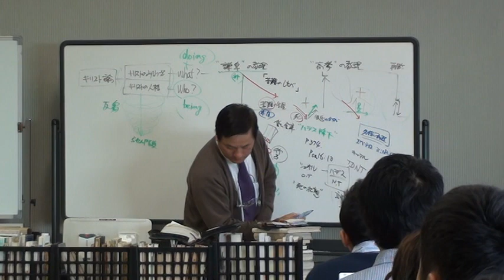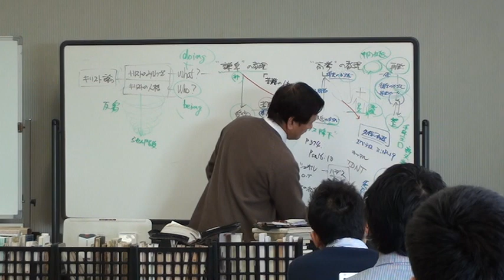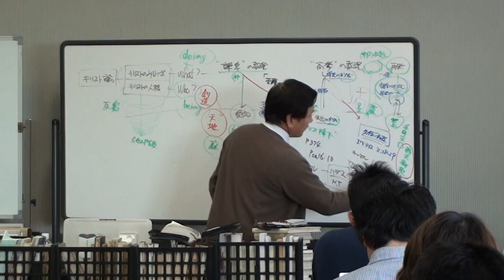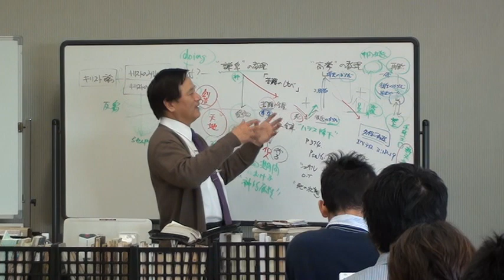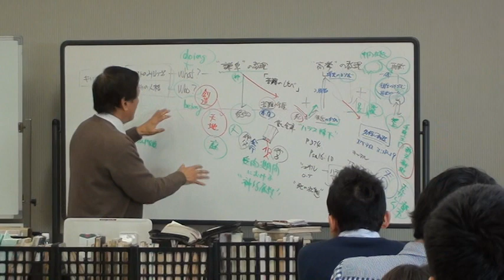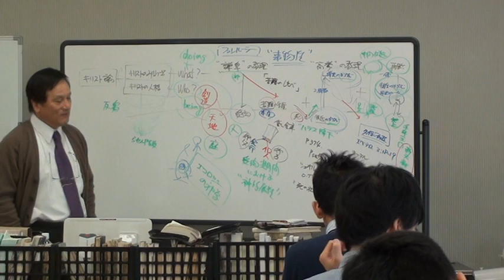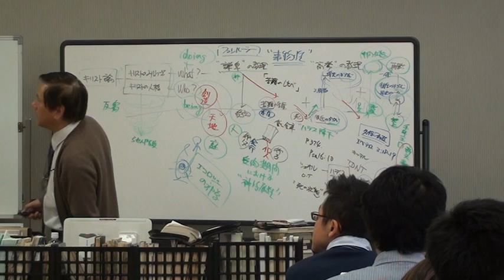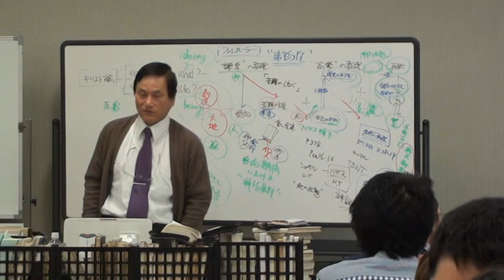20121113_k23_『キリスト教教理入門』第五部 キリストの人格とみわざ―『キリスト教教理入門』第26章 キリストのわざへの序論:1.キリストのわざの諸段階、⑵高挙―①復活、②昇天・着座、③再臨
20121113_k23_『キリスト教教理入門』第五部 キリストの人格とみわざ―『キリスト教教理入門』第26章 キリストのわざへの序論:1.キリストのわざの諸段階、⑵高挙―①復活、②昇天および御父の右に着座すること、③再臨
　本ビデオは、『キリスト教教理入門』第五部 キリストの人格とみわざの―『キリスト教教理入門』第26章 キリストのわざへの序論: 1.キリストのわざの諸段階、⑵高挙―①復活、②昇天および御父の右に着座すること、③再臨を扱っている。
【追記】
　本講義は、「イエスの死は、謙卑の最下の点であった」からスタートし、復活・昇天・着座へと高く挙げられるコースを示している。わたしは、クリスチャン、またキリスト教教職者にはさまざまの人生のドラマの展開が用意されており、その出来事や要素には無限の多様性が存在するが、それは外面である。それらの多様性の内面、特にその存在また人生の本質においては、「謙卑と高挙」の原理が働いているのではないかと思う。キリストにあるわたしたちは、どんな境遇にあろうとも、どんな立場・環境にあろうとも、御霊にあって、本質的には「キリストの謙卑と高挙」のコースに沿って導かれている。そして現世はその前半期であり、「キリストの謙卑」の道筋を導かれていることを確認し続けたい。
　「キリストの高挙」の道に関しては、テキストの記述に留まらず、創造論・救済論・終末論の視野をフル活動させ、創造の完成としての「天国観」に言及している。「霊魂の救いと天国におけるハレルヤ」に留まる天国観に、「物質を悪となみなすグノーシス主義の影響」を看取し、被造物世界と被造物たるわたしたちの存在の贖いと完成がどのようなものであるのか、へと「高挙」の地平線の視野を広げている。